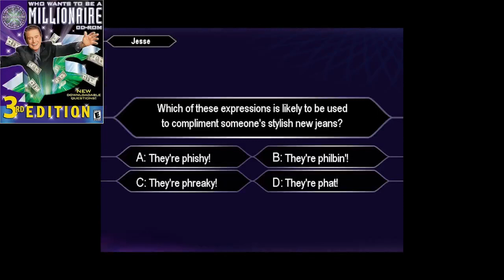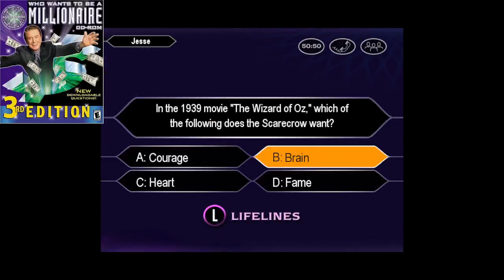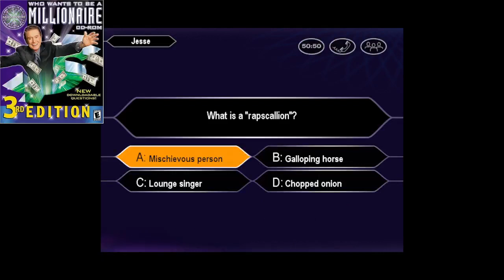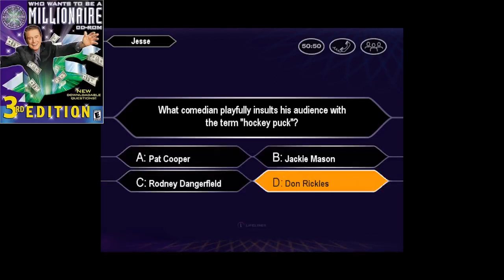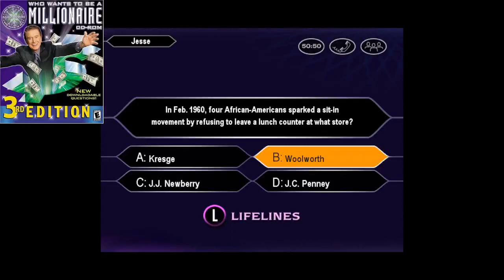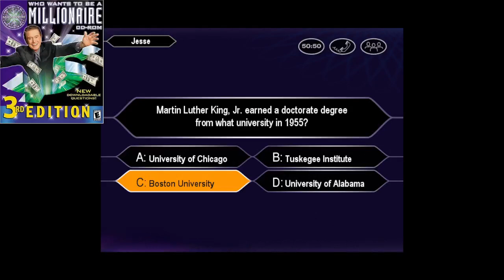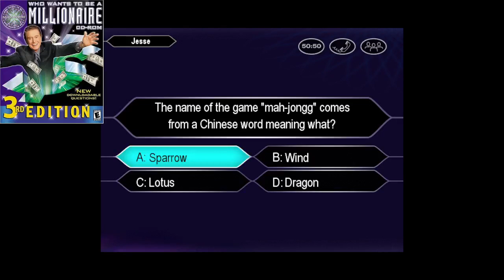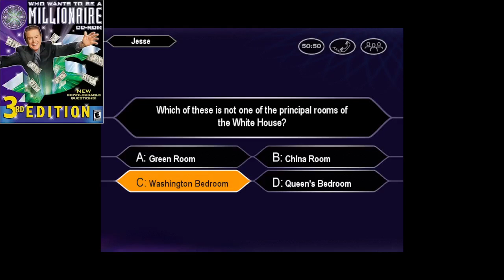Who Wants to Be a Millionaire 3rd Edition PC John Carpenter Game #349